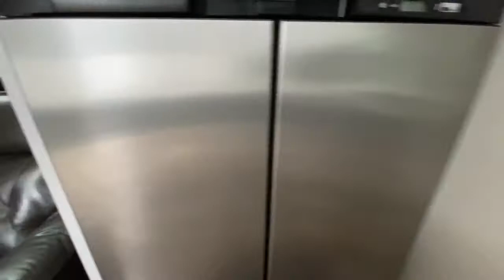2020 Keystone RV Fuzion 427 Fifth Wheel Toy Hauler Walkthrough - Tri State RV